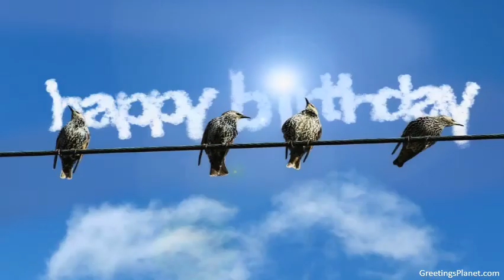Happy Birthday to Daksha